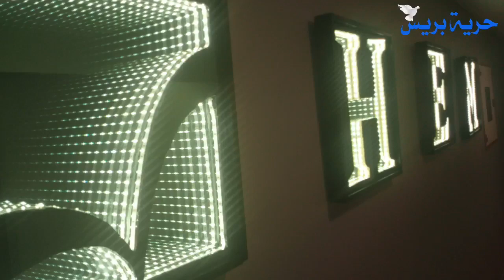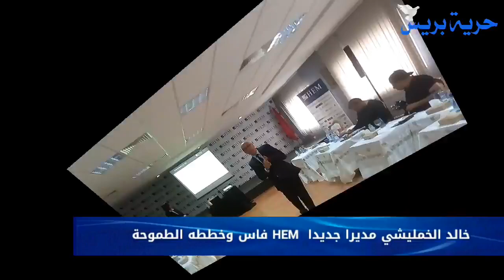Reportage réalisé par Horiapress – Conférence de presse HEM Fès, 2018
M. Khalid KHAMLICHI, nouveau Directeur de HEM Fès, a présenté le Jeudi 13 septembre 2018 dans les locaux de HEM à Fès et en la présence de la Direction Générale du Groupe HEM, le plan d’actions de son Campus au sein de la région du Centre pour un développement commun.

Retour en images sur la conférence de presse organisée à cette occasion.